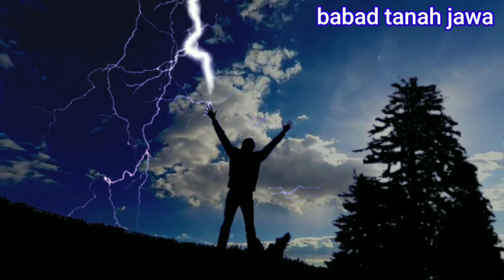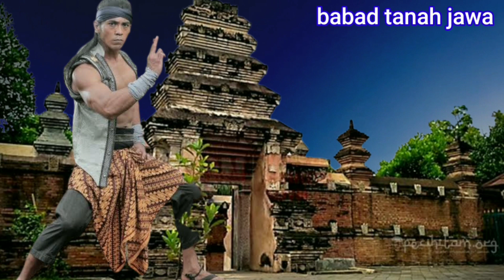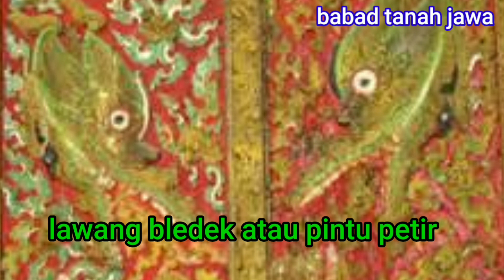sejarah joko tingkir ,murid ki ageng selo ‼️lintassejarah99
lintassejarah99 ki ageng selo menurut SOETARDI SOERYOHOEDOYO, yg mengalihbahasakan
pepali ki ageng selo ,dari bahasa aslinya ke dalam bahasa indonesia , kiageng selo ialah cucu raden lembu peteng atau raden bondan kejawan putra prabu brawijaya ,raja majapahit terakhir.
ki ageng selo hidup pada zaman kerajaan demak,yg ketika itu di bawah pemerintahan sultan trenggono.
kerajaan demak islam mulai berkembang sekitar tahun 1520.
ki ageng selo di perkirakan lahir sekitar permulaan abad ke -16 atau akhir abad -15.
joko tingkir adalah murid sunan kalijaga sekaligus murid ki ageng selo.